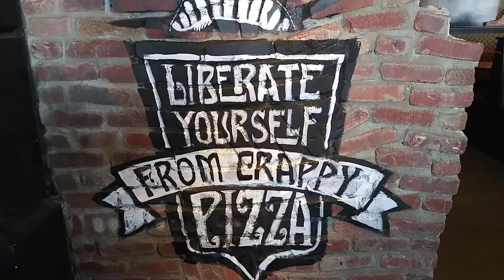ID LIKE TO GO THERE💓